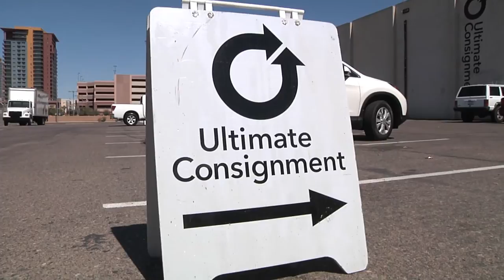Ultimate Consignment Virtual Tour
Brian Lesk, the owner of Ultimate Consignment, gives a virtual tour of the 72,000 foot warehouse that houses thousands of consigned items. Produced for the Downtown Devil, downtowndevil.com

Ultimate Consignment is located in the warehouse district in downtown Phoenix at 475 E. Lincoln St.